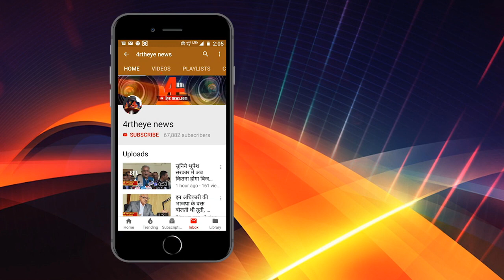PM Modi interacts with Indian Police Service (IPS) Probationers during Dikshant Parade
प्रधानमंत्री मोदी ( PM Modi) ने आज देशभर के आईपीएस ( Indian Police Service) अफसरों से बात की इस दौरान तमिलनाडु (Tamil Nadu) की श्रुति किरण (Shruti Kiran) ने भी मोदी से बात की और पुलिस में मौजूद स्ट्रैस के बारे में बात की. इसके साथ ही श्रुति किरण (Shruti Kiran) ने अपने इस नाम के पीछे की वजह बताई, जिसे सुनकर प्रधानमंत्री नरेंद्र मोदी (Prime Minister Narendra Modi) हंस पड़े ।

रायपुर में प्रॉपर्टी ढूंढ रहे हैं तो एक बार नीचे दी लिंक को जरूर देखें